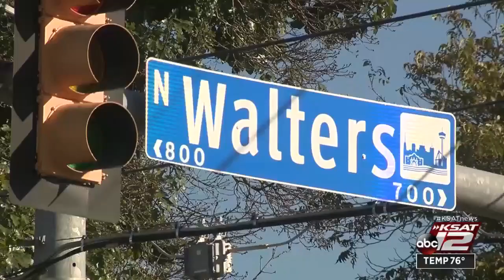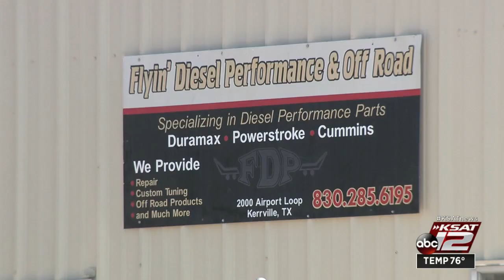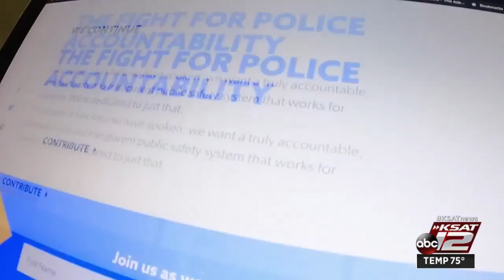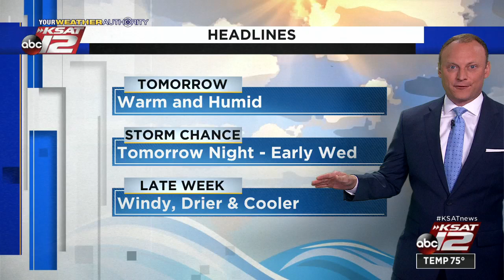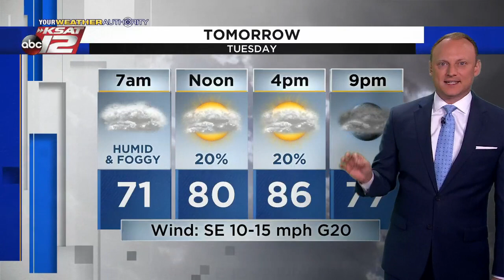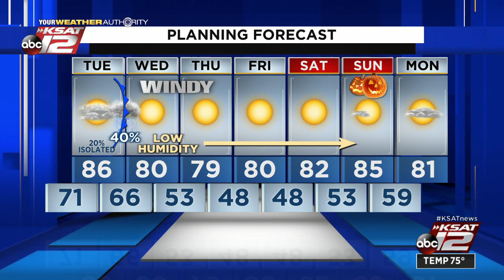KSAT 12 News Nightbeat : Oct 25, 2021